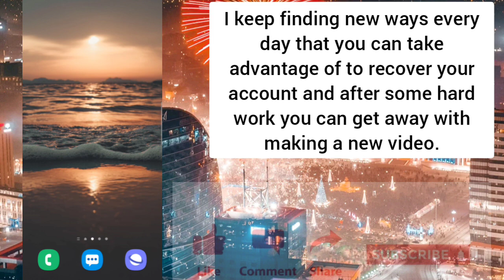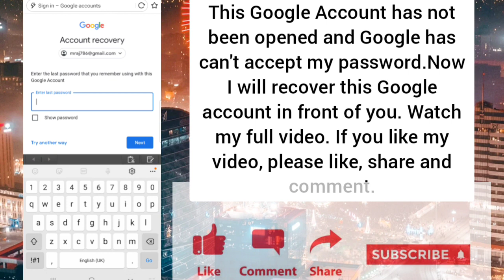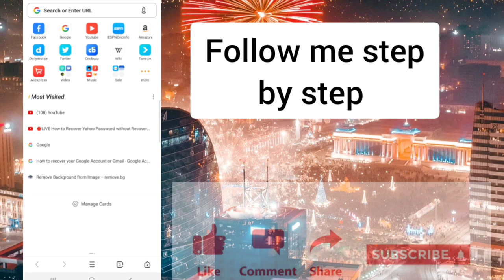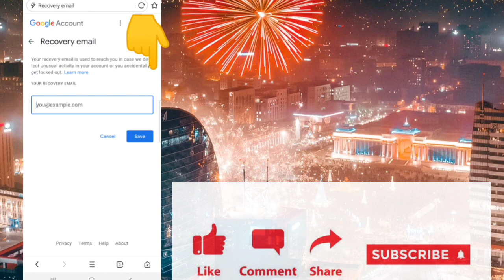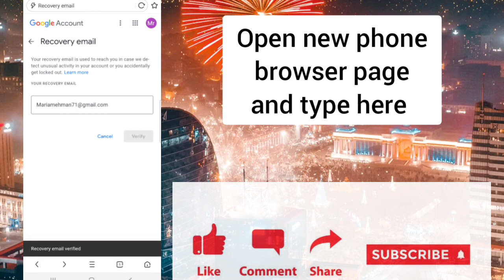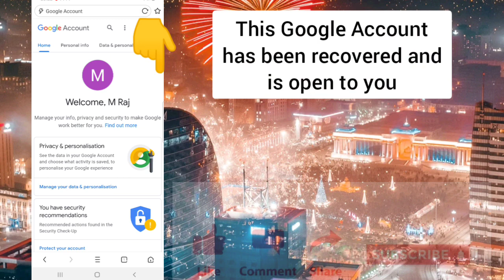How To Recover Gmail Account Without Phone Number WithOut verification Trick I Technicalaamirch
thankyou